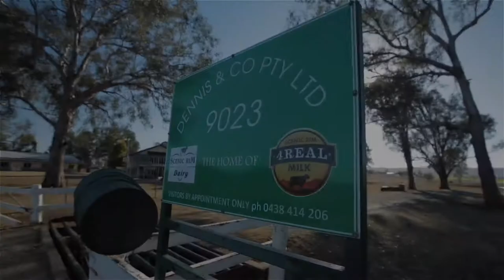Drought Exhibition - Behind the Scenes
A behind the scenes look at the the photo shoot for the Qld drought exhibition event.